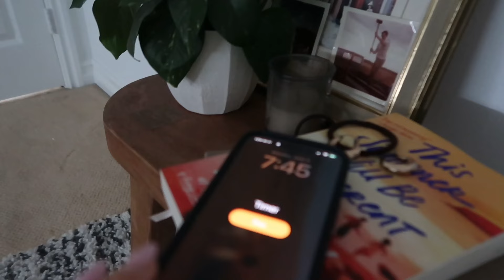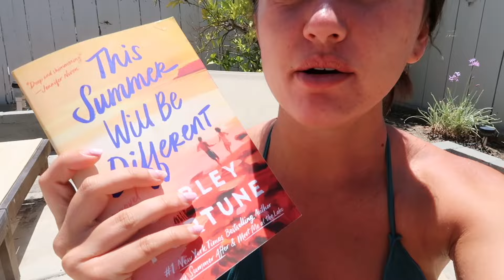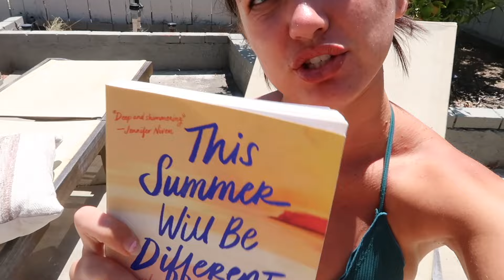7am Productive Summer Morning Routine 2024